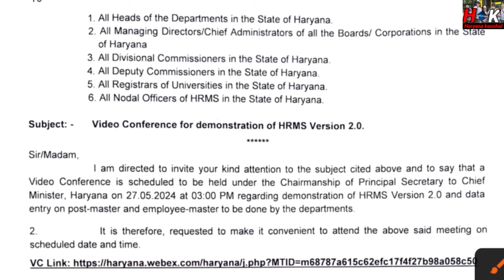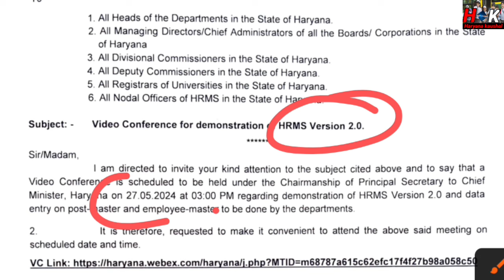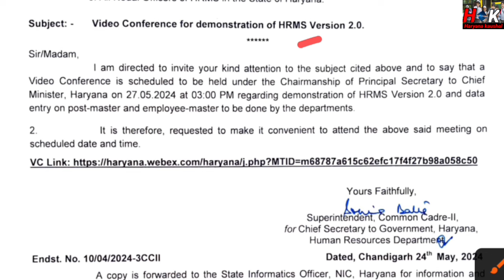लाखो कच्चे कर्मचारी हरियाणा सरकार लिंक लेटर जारी ऑनलाइन मीटिंग जल्दी देखो